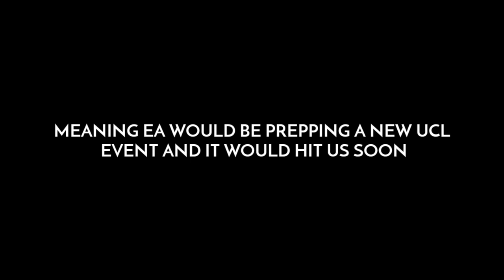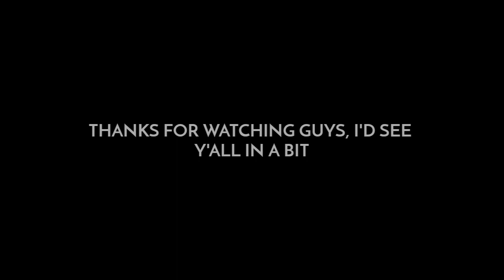NEW UCL EVENT IS HERE! MBAPPE, HAALAND! FIFA MOBILE 21!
HEADLINER'S EVENT IS HERE IN FIFA MOBILE! NEW EVENT IN GAME! FIFA MOBILE 21 CONCEPT DESIGNS

91 OVR POTM BRUNO FERNANDES GAMEPLAY AND REVIEW! BEST CAM IN FIFA MOBILE 21!? FIFA MOBILE 21!

96 OVR FREEZE RONALDO VS 95 OVR UEL BAILEY! WHO'S THE BEST LW IN FIFA MOBILE 21! FIFA MOBILE 21